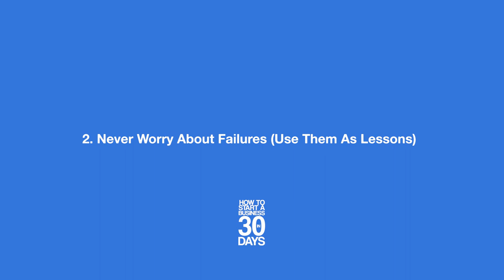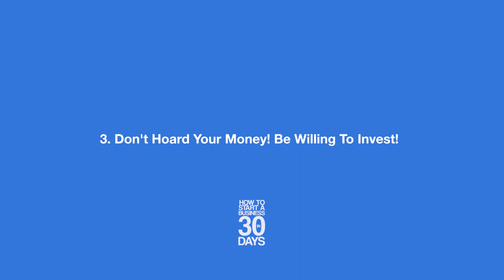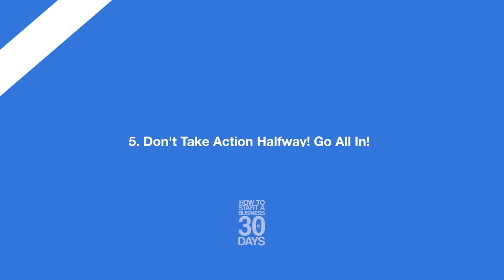5 Habits That Will Make Your Business Fail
These 5 Habits have claimed countless entrepreneurs. As we continue our mindset portion we are going to explore 5 habits you should avoid if you want to be successful. Especially if you're starting out.